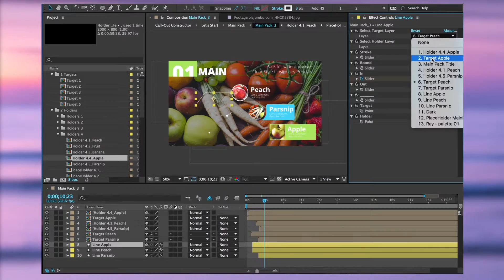Call Outs After Effects Template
Features:

You can use this product in different propose. Call-Out very easy for use. Promo project included, you can
Support CS5, CS5.5, CS6, CC 2012, CC2015
Call-Outs
Titles